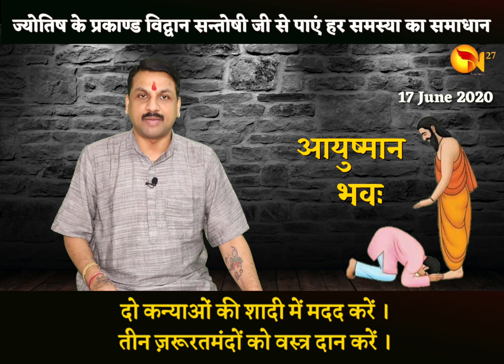Happy Birthday 🎂 | 17 June 2020 | the Complete year | education | Love Life | Job | Business